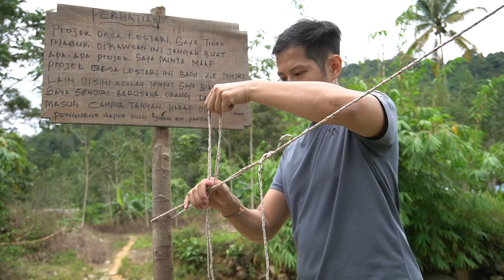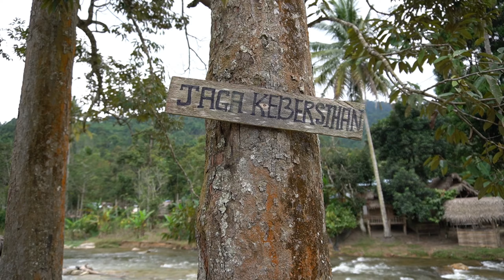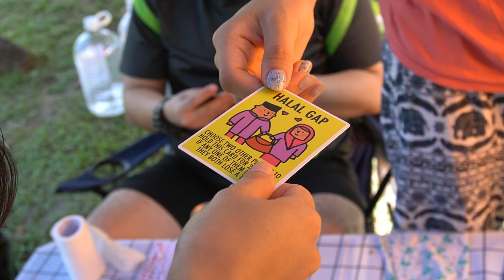Camping 露营 ⛺️ | Kg. Gepeh Hulu, Kuala Mu, Sungai Siput, Perak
- Campsite ⛺ Chalet Gepeh Hulu
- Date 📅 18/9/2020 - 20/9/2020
- Fee 💰 RM20 / Tent / Night | RM10 / Car / Night
- Elevation ⛰️ Around 600m
19th camp